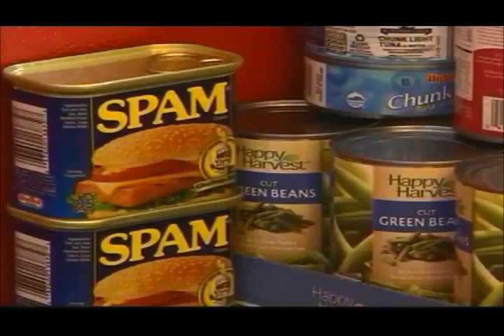OHS students make sure no one goes home hungry